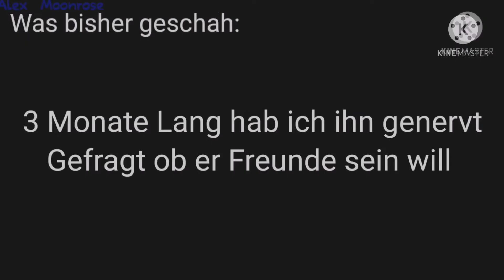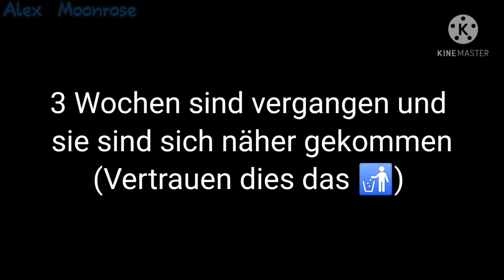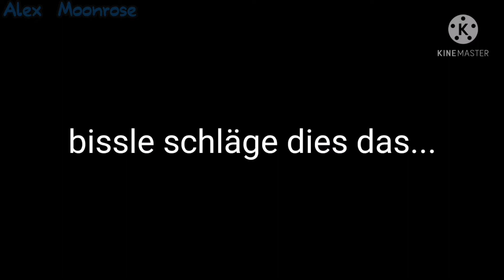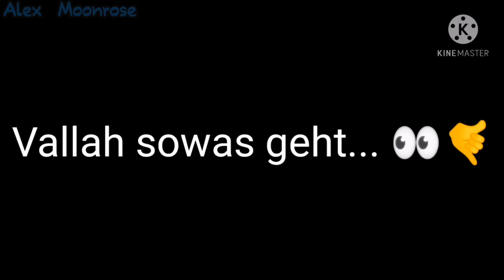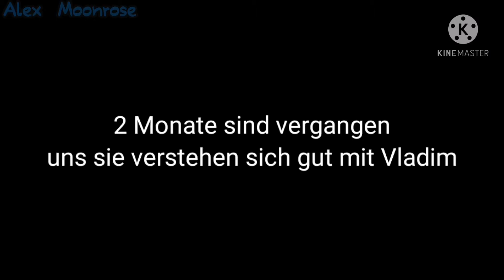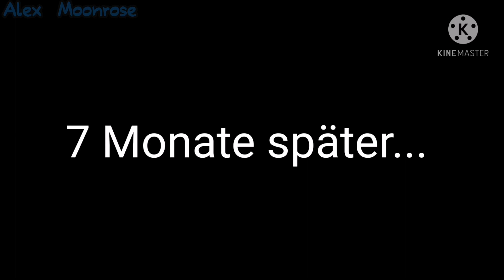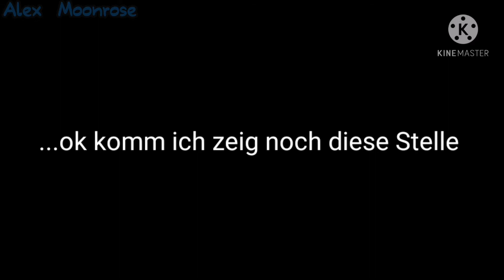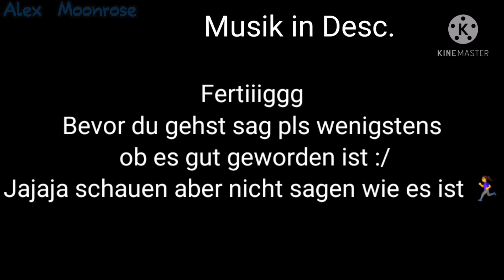Freunde ?part 2 (freunde zu liebe?)deutsch/German Gacha life